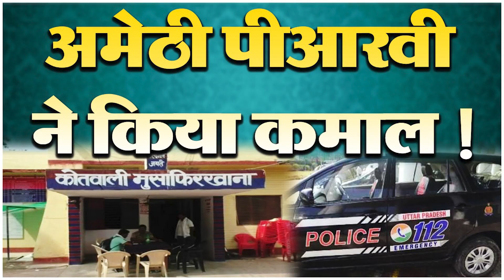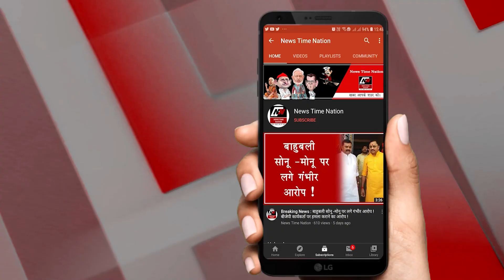AMETHI पीआरवी ने बचाई जान ! ट्रक ड्राइवर किडनैप करके भाग रहे थे बदमाश ! | News Time Nation